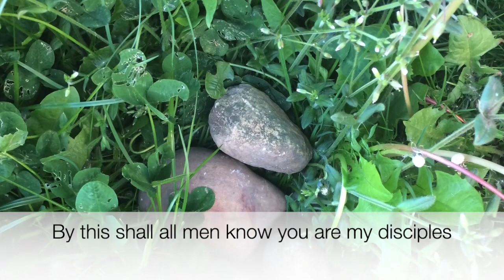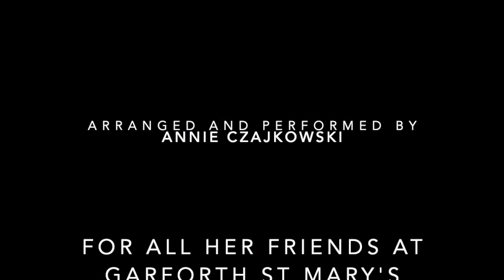A New Commandment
Arranged and performed by Annie Czajkowski especially for her friends at Garforth St Mary's for Sunday 17 May 2020.

Composer and lyricist unknown.